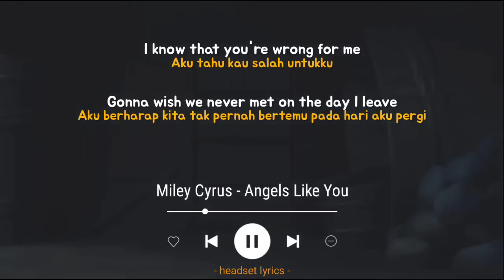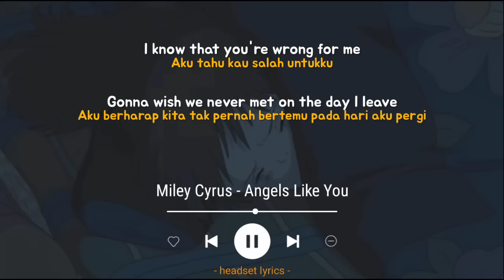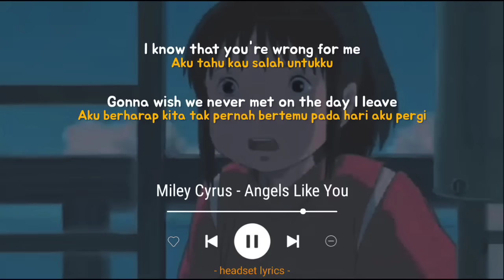Miley Cyrus - Angels Like You (Speed Up) Cause they say that misery loves company (Lirik Terjemahan)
Miley Cyrus - Angels Like You (Speed Up) Lyrics Terjemahan (Tiktok Version)